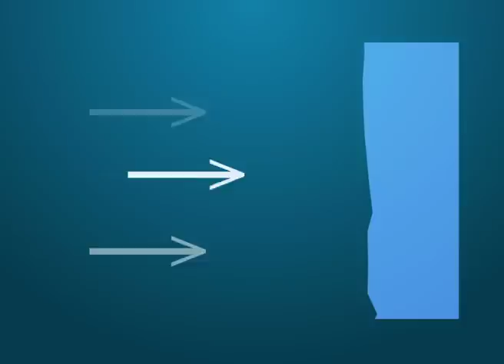what is Backscatter?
Know about Backscatter of Physics in the video